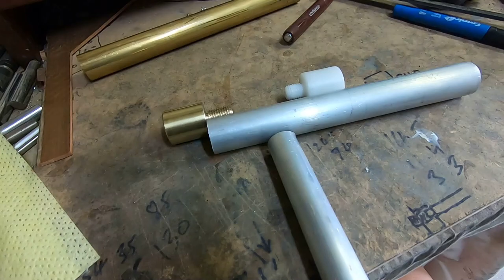Machinist Hammer - A Metal Lathe Project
Nice project for a beginner like myself.
Hammer with a brass face one end and delrin the other